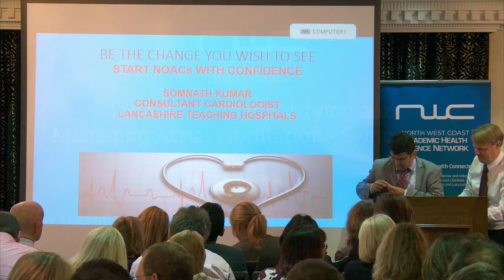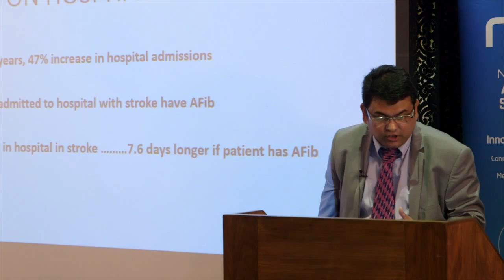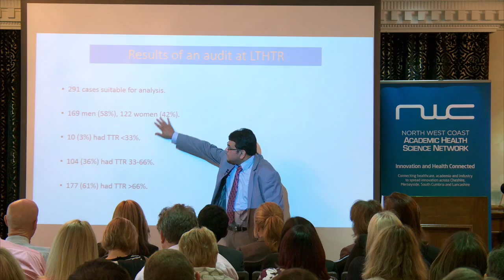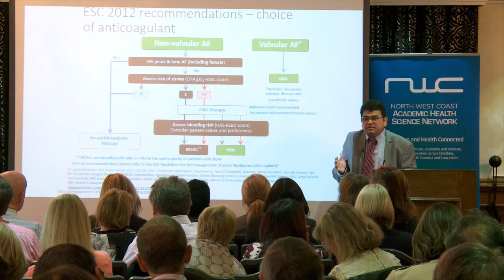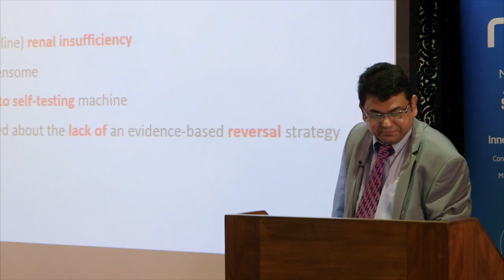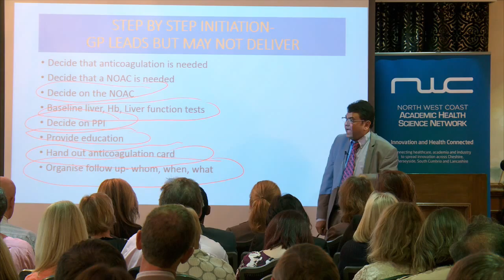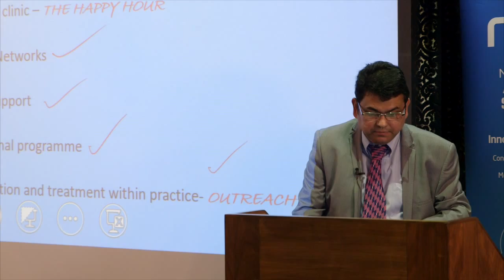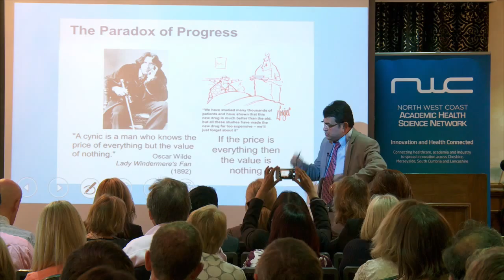NWC AHSN - AF Symposium – Somath Kumar Presentation - 26th June 2015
Somath Kumar presents on the topic 'How secondary care is working with primary care in Lancashire' at the North West Coast Academic Health Science Network event which looked at innovative new ways to tackle and manage Atrial Fibrillation (AF) - which causes irregular heartbeats and is a major cause of strokes.

The Innovation in Identifying and Managing Atrial Fibrillation Symposium brought together Atrial Fibrillation experts from across the North West Coast to discuss innovations and developments in identifying and treating patients with AF.

The prevention of AF-related stroke is a key area of improvement and an area where a number of new innovations have been introduced in Lancashire and beyond. The symposium on June 26th in Leyland, was also used to launch the Clinical Commissioning Toolkit developed by the Strategic Clinical Network to support more effective commissioning of services.

Dr Liz Mear, Chief Executive of the NWC AHSN, said: “This symposium provided a great opportunity to bring together a number of AF specialists from across the region in one forum. We had an excellent turnout, with highly-beneficial knowledge sharing and insights into potential new ways of tackling AF.

“This is an easily treatable and detectable condition which affects thousands of people across the region, but often goes unnoticed by sufferers until something drastic – such as a stroke – hits, so it’s vital that we take steps to look at new ways of treating and identifying this major health issue in our communities.”

Dr Julia Reynolds, NWC AHSN Programme Manager, said: “We know that in our area there are significant numbers of people with AF who do not know they have the condition and also those who will benefit from the latest treatments and approaches. Working together at events such as these, gives us a great opportunity to take advantages of the wealth of expertise and good practice we have available locally.”

A stroke is a brain attack which happens when the blood supply to the brain is cut off, caused by a clot or bleeding in the brain. There are around 152,000 strokes in the UK every year and it is the leading cause of severe adult disability. There are over 1.2 million people in the UK living with the effects of stroke. It is estimated that 7,500 people in Lancashire over the age of 55 years, may have undiagnosed AF.